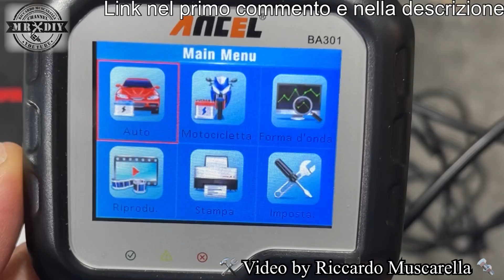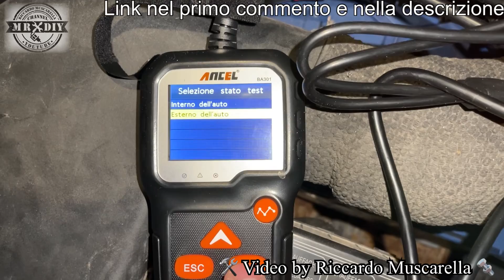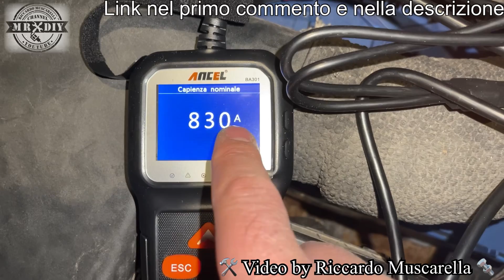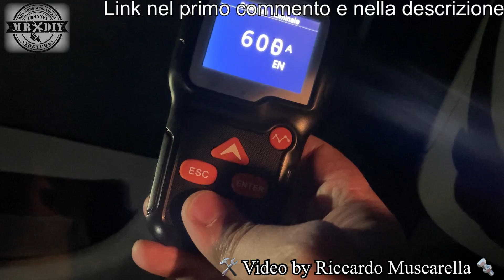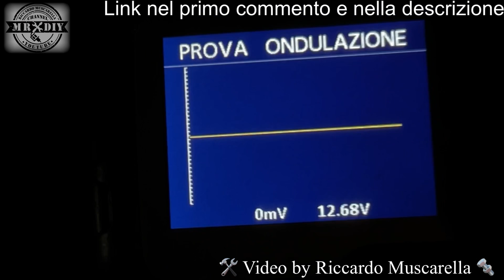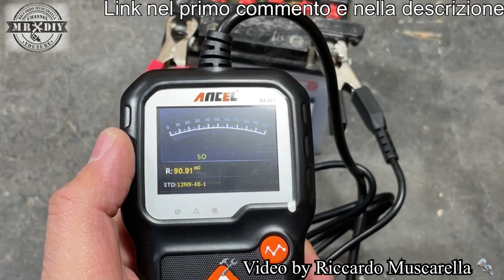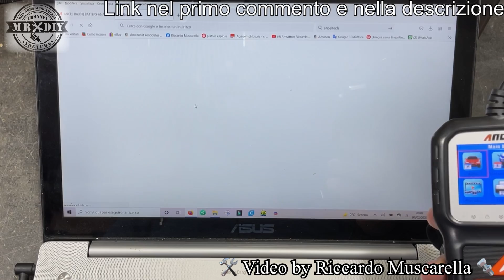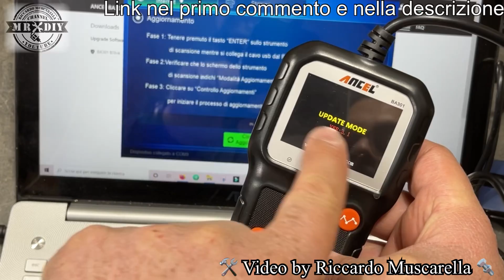Tester per batteria scarica auto moto. Diagnosi batteria guasta da sostituire macchina. ANCEL BA301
La batteria della tua auto o della tua moto, non vanno più bene? Improvvisamente la macchina non parte, nonostante la batteria risulti carica? Ecco la soluzione ideale sia per il privato che per le officine, adatto per la macchina e la moto. Vi è mai successo di avere la batteria totalemente carica ma che l'auto non si avviasse? Oppure una batteria che si scaricasse all'improvviso? Oggi vedremo questo tester completo per testare una batteria scarica sia per l'auto e la moto... sia batterie da 12V che da 6V. Strumento di diagnosi per accertrsi dello stato di salute della batteria macchina. Ampio e luminoso display con tutte le informazioni sulle condizioni della batteria. Tester per batterie ANCEL BA301.

prezzo 62,99€ con codice Riccardo1

jump starter

Mini compressore portatile per auto